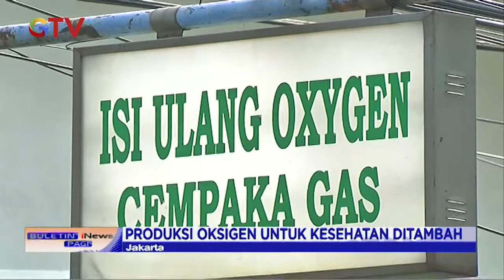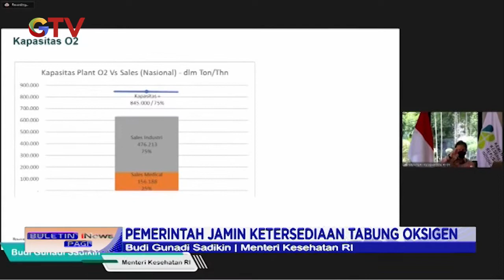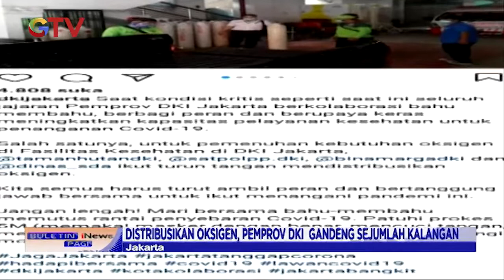Pemerintah Jamin Ketersediaan Tabung Oksigen - BIP 29/06